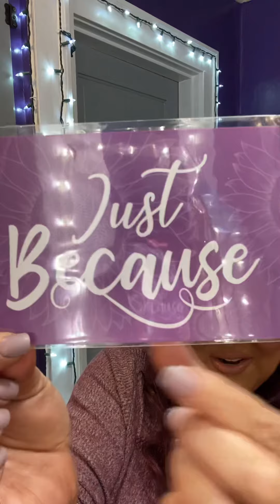💜DOING GOOD BOX!! A GREAT GIFT BOX FOR ANY OCCASION!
💜HOPE YOU ENJOYED THIS VIDEO! I LOVE YOU ALL!

Inspirational Quote ~
It’s Never too late to do the right thing ~

💜If you would like to join me on Facebook:
SarahSw48451908

💜DOING GOOD ~
Where you can find all kinds of gift boxes for all kinds of occasions.
You will find Boxes for Home goods, candles, Stationery, Even Mini Gifts! They have Valentine’s Day boxes available!

Today’s Box was the “Just Because Box” for only $27.00
This box includes:
~ Your choice of wording artistically hand-scribed on a 7”x 3” beautifully crafted wooded sign.
~ 4oz hand poured soy candle in an elegant, glass mason jar.
~ Safety matches in a tasteful, Mini glass jar, with striker.
~ Pack of Signature Encouragement cards to share with others (give one - keep one 💜)
~ Inspirational 4x6 postcard to mail to a friend, or hang as a reminder.

At Doing Good Co., our mission is simple:  We’re here to encourage others!
With words of encouragement beautifully scribed on all our gifts, we are intentional about doing good for one person at a time so they can share that encouragement with others.

💜 SPECIAL LINKS AND DISCOUNTS BELOW!! ~

💜GLOSSYBOX is a beauty subscription box. Every month, they deliver five hand-picked beauty products straight to your doorstep inside their iconic pink box. Each box is always worth at least $60.
USE THIS LINK FOR A DISCOUNT ON YOUR FIRST BOX!

💜Mindful Souls ~ $39.97
A monthly subscription service that promotes self-love by delivering a dose of relaxation right at your doorstep each month!

💜Pup Mom Crate ~ $29.99
Each month you'll receive 5-8 goodies for you and your pup. They ship on the 5th of every month.

💜NAILS BY TAMARA LOUISE ~
910 SE PIONEER WAY
OAK HARBOR WASHINGTON
Facebook: Nails by Tamara Louise

She hand makes custom nails just for your liking! She is super sweet and provides Stellar Customer service! You will love her!! 💜💜

💜Tenderyouth Mystery Boxes!!
You will LOVE THESE !!
**Large Box ~  $49.99 which features $100 in mystery cosmetics as well as $25 in mystery items.

**Deluxe Box ~ $29.99 which features $60 in mystery cosmetics as well as $15 In products.

**Basic Box ~ $15.99 which features $30 in mystery cosmetics as well as a free mask.

💜PlayaBit Box ~ Adult Subscription ~ Prices Vary
These boxes are curated to have adult toys delivered to your door. Playabit Boxes are delivered as often as you'd like, and are tailored just for you.

💜StitchFix Link to Receive $25.00~
Use this link and we both receive $25.00 in credit!

💜Wagwell Dog Box ~ $27.50 (after shipping and tax)

💜The Giving Tree ~ $39.95
From natural beauty products to home essentials, their Monthly Box has a little bit of everything! With products sourced from small businesses.

💜Press N Claw Nails ~ Custom Made Nails just for You!
Code Sweeney25 Saves You 25%
Off your order!!

💜Stylevana K Beauty ~
Stylevana is your one stop online shop to purchase the trendiest Asian fashion and beauty products.
We are dedicated in discovering and sourcing Asian fashion and beauty.

💜Heart and Honey ~ Adult Subscription Box ~
There’s Three Tiers to choose from:
~ Bumblebee $55.00
~ Queen Bee $69.00
~ Couples Box $129.00
Link to Website and Special Discount!!